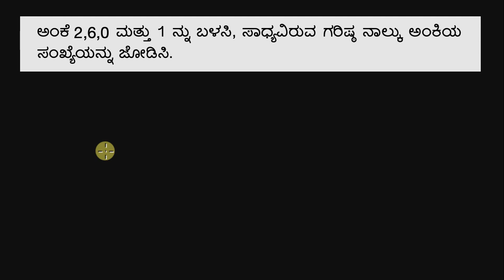04 ಗರಿಷ್ಠ ಸಂಖ್ಯೆಯನ್ನು ರಚಿಸುವುದು